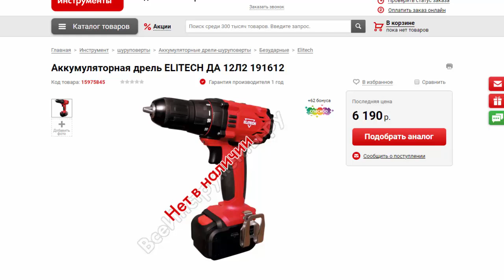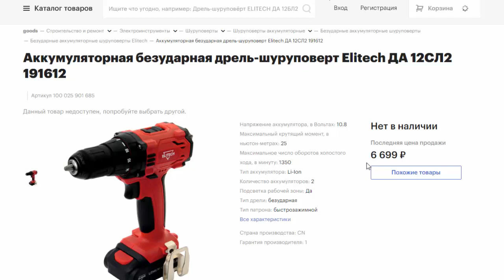Аккум дрель ELITECH ДА 12Л2 191612 10,8V , 25Hm , 4Ah , 2 аккум , 2 скорости , патрон от 0,8-10 мм